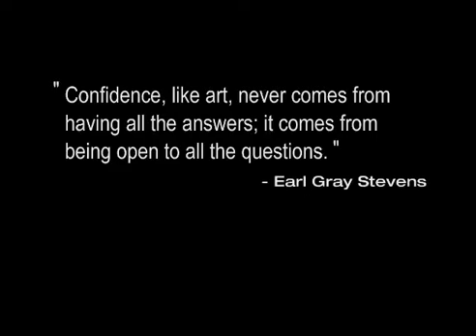Believe In Yourself